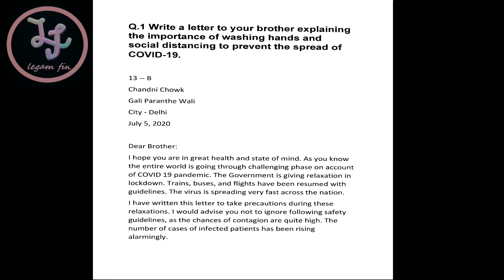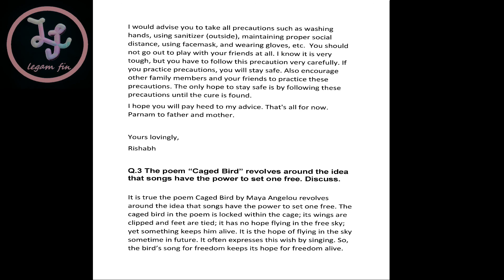CORE ENGLISH - LANGUAGE THROUGH LITERATURE | SOLVED ASSIGNMENT| SEMESTER II | DU SOL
CORE ENGLISH - LANGUAGE THROUGH LITERATURE | SEMESTER II  | DU SOL | ACADEMIC YEAR 2020-21 | B.A, B.COM, B.COM(P), B.A(P)

Legam Fin a professional YouTube Channel for legal, financial guidance and propagator of social awareness.

Written & Directed by:  Dilip Singh Chauhan